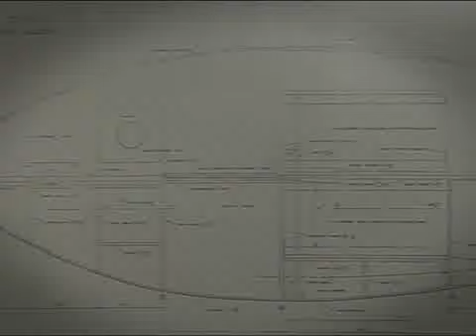King Thailand : His Majestys Inventiveness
The Monarch as an inventor began when His Majesty was residing at Villa Wattana in  Lausanne, Switzerland where he set his heart on inventing his own toys.
As he was growing up an interest in sailboats inspired His Majesty to build his own boat.  The first one was named Raja Pattern an international style Enterprise type completed on December 6th, 2507.
After the Raja Pattern His Majesty built many more boats of the international type.  In the year 2509 he designed and built a Moth type sailboat, better known to the Thais as Rua Mod or Ant Boat, followed by a Super Mod and  a Micro Mod consecutively.  His Majesty has become a role model for Thai inventors who followed in his foot steps in scientific endeavors leading to the countrys sufficiency economy goals.